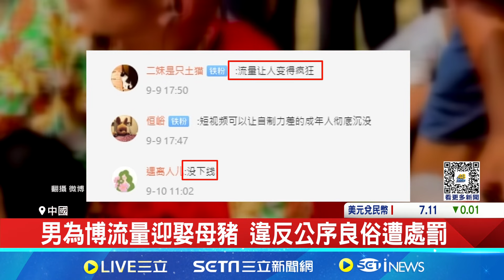男為博流量迎娶母豬 違反公序良俗遭處罰 譁眾取寵無下限! 河南男子高調"和豬結婚"引議│記者 黃瓊慧│【全球關鍵字】20240911｜三立iNEWS